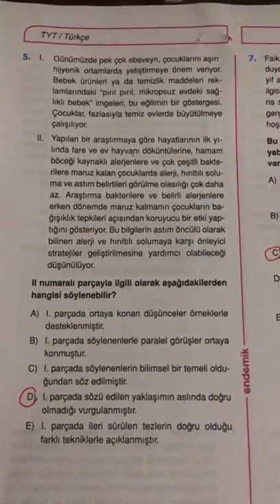12.SINIF ENDEMİK TYT TÜRKÇE